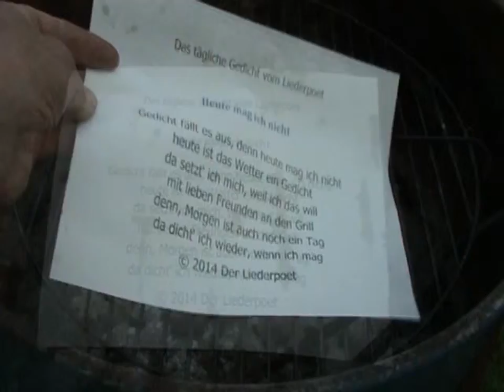Heute mag ich nicht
Das tägliche Gedicht vom Liederpoet

Gedicht fällt aus, denn heute mag ich nicht
heute ist das Wetter ein Gedicht
da setzt' ich mich, weil ich das will
mit lieben Freunden an den Grill
denn, Morgen ist auch noch ein Tag
da dicht' ich wieder, wenn ich mag